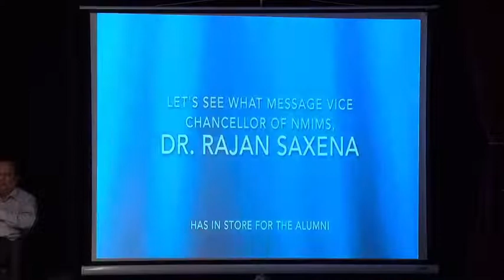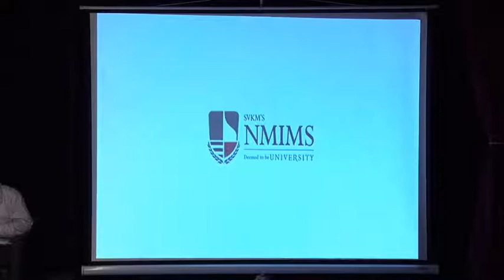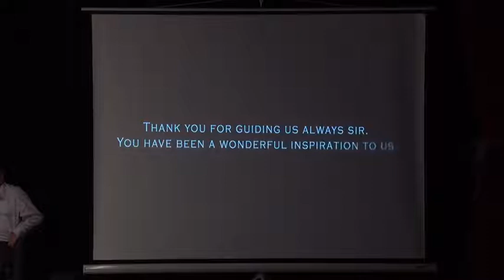Farewell Ceremony of Dr. Rajan Saxena